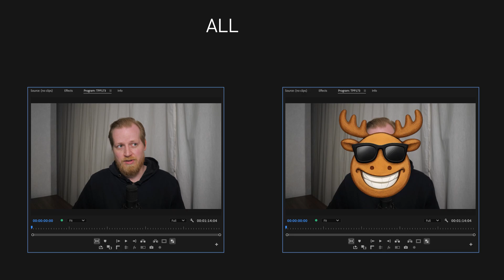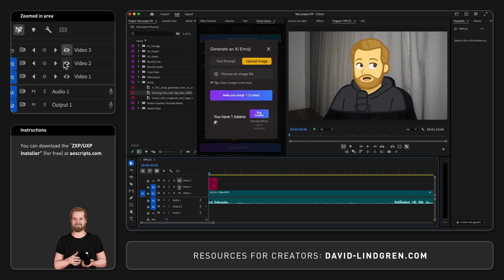How to make your own emojis in Premiere Pro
Did you know that you can turn your face into an emoji, or generate an emoji with a text prompt, all inside Adobe Premiere Pro. Let me sh ow you how.

First of all, head over to Gumroad, search for “Emoji Library” from James Milton, select the “Premium” version, and download that.

Then, just drag-and-drop the downloaded file into the ZXP Installer to install it.
Once installed, head over to Premiere Pro, go up to the menu, click “Window”, “Extensions” and “Emoji Library”.

After you log in, you can pick an emoji from the library or search for one. Then you click on the emoji you want so it shows up in the button below, and then you click that button to add it to a new folder called “Emoji” that you can find in the “Project” panel.

If you want to generate your own emoji, click the button “Make your own AI Emoji” at the top of the panel and then click “AI Emoji Maker” at the bottom.

Here, under “Text Prompt”, you simply type in how you want your emoji to look like, or click “Upload Image” and browse for an image or photo and then click “Make your emoji” and this is the emoji I created with a text prompt and the emoji I created based on this screenshot.

And if you want to learn more about using emojis in Premiere Pro, I will link the playlist to all my emoji-tutorials here at the end don’t forget to subscribe for more time-saving tutorials like this.